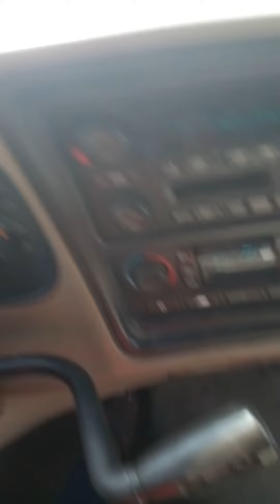saudi Arabia save tree